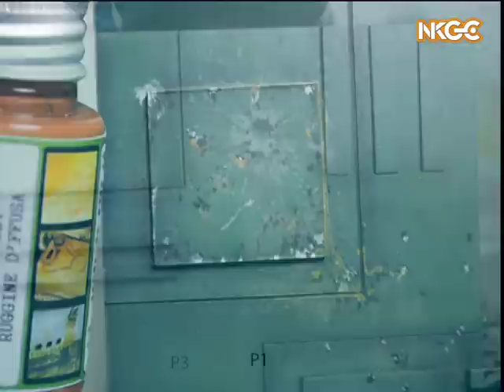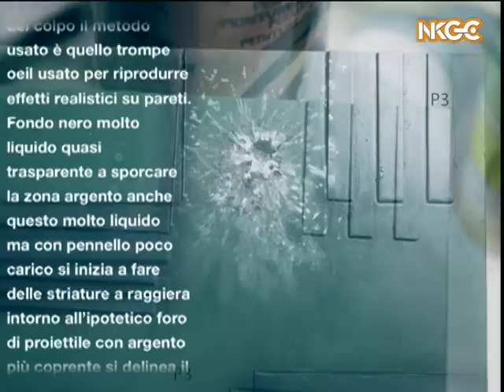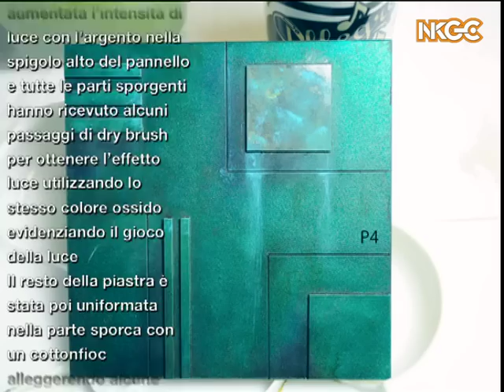Modellismo - Mottling per texturizzare pannelli Parte 2 / Mottling on panels Part 2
Il trio romano ci mostra come è possibile testurizzare delle pannellature con la tecnica del Mottling

The Roman trio shows how you can texturize the panels with the Mottling technique